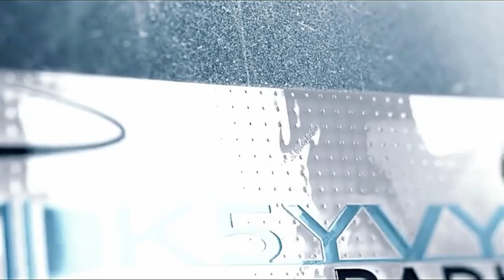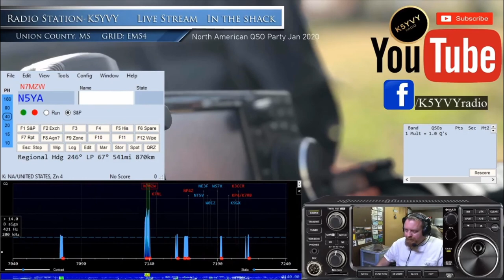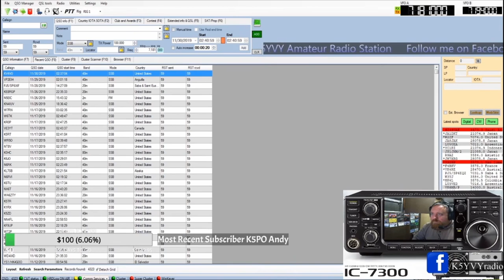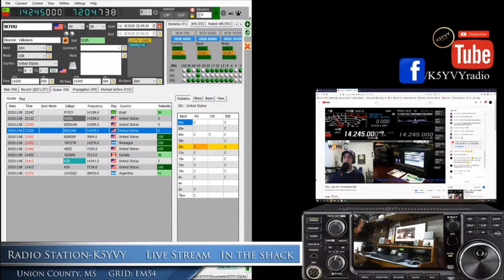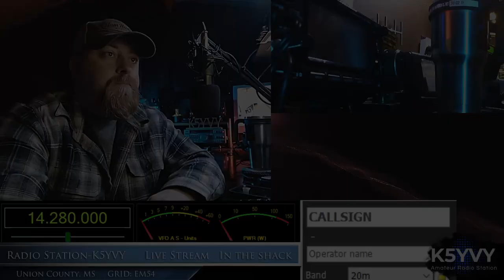Microphone setup | icom Ham Radio | Live streaming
In this video I ramble about my streaming set up and how I use my microphone to talk to those watching the live stream on YouTube and to those on the radio.  My first content attempt for the Monday Night Ham Radio playlist, hope it isn't to awful. Thanks.

Streaming Computer hardware list:
Headset Yamaha CM500
Neewer Boom Mic
Power Supply
i5 Processor
Computer Case
CPU Cooler
Newegg:

Video card - Nivida 545
Dual Monitors

My channel is about Ham or Amateur radio and other two way radio products. I cover stuff such as Live streaming while on the radio so you can hear what your signal sounds like at my station, news or reviews on radios, gadgets, etc I use in my shack, and projects, or tinkering I call it, where I'm making something from scratch or attempting to repair something hoping it don't end in smoke.

 ⏯ OTHER HAM RADIO CHANNELS YOU CAN FIND ME ON

                               New Albany, MS 38652